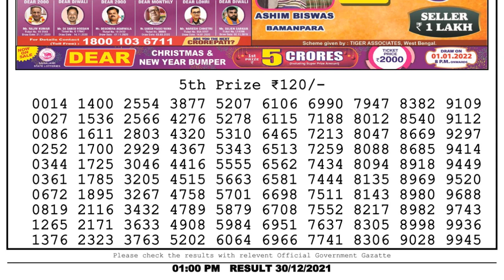Nagaland Lottery Sambad Result | Dear Lottery